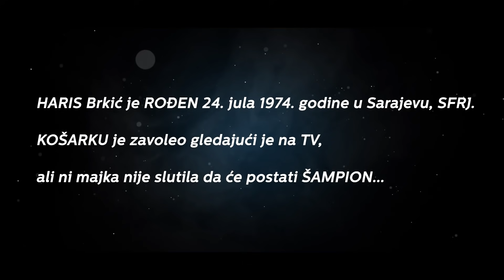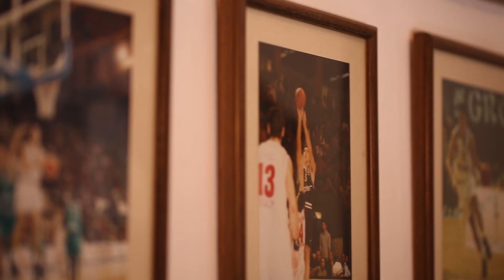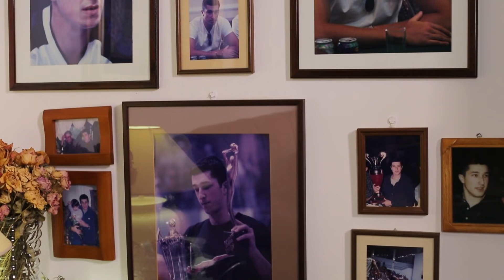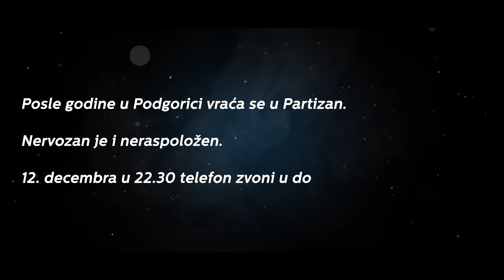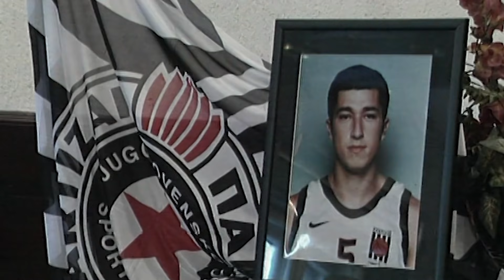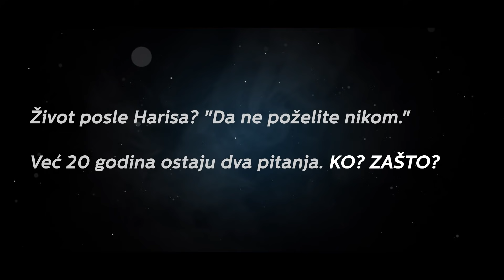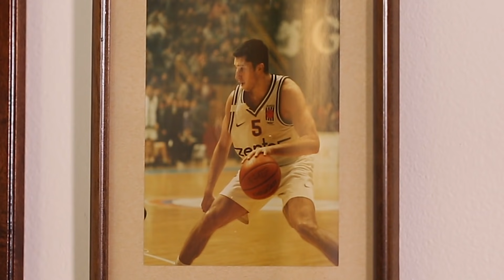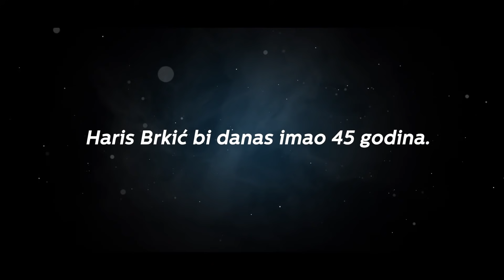Ispovest majke Harisa Brkića:Uključili smo TV videli da je UPUCAN, suprug se oduzeo a ja sam KLONULA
U drugoj epizodi serijala „Majke šampioni” na televiziji Arena sport govorila je u emotivnoj ispovesti Radmila Brkić, majka pokojnog košarkaša Harisa Brkića.